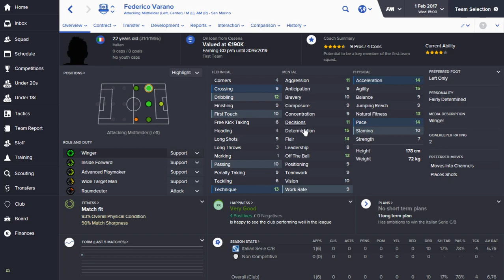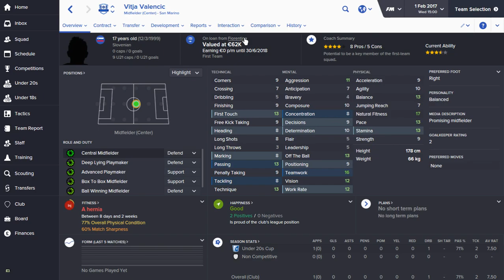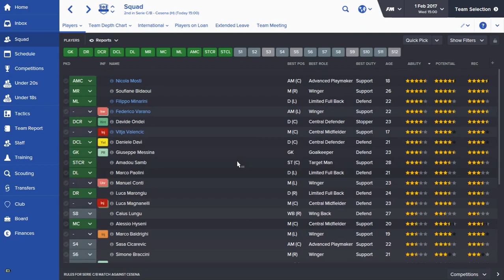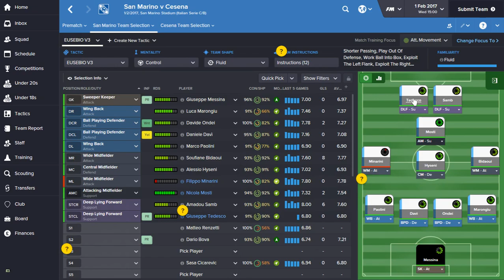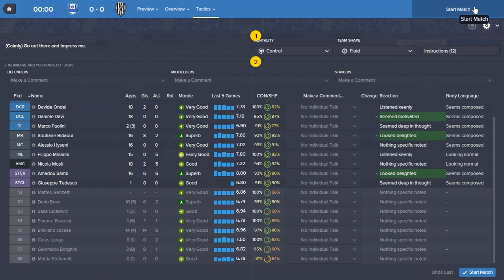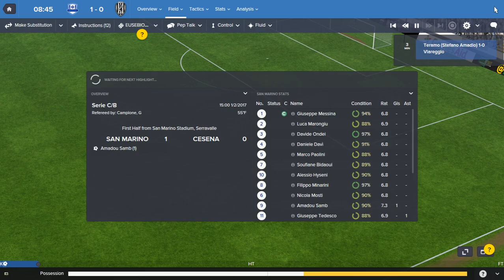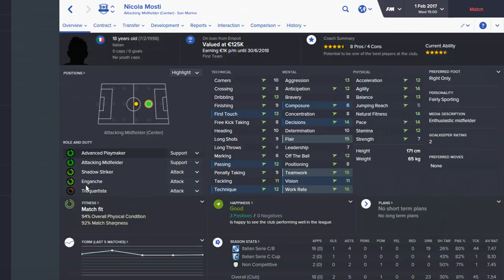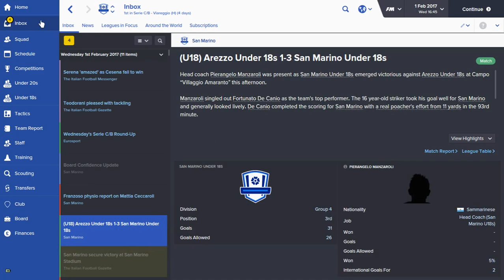Football Manager 2016 San Marino Challenge - season 2 part 3